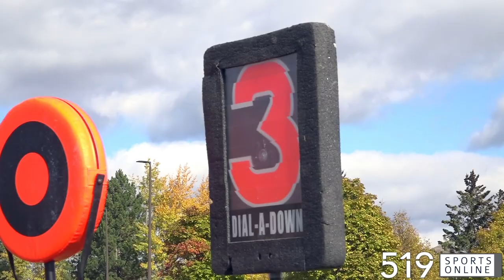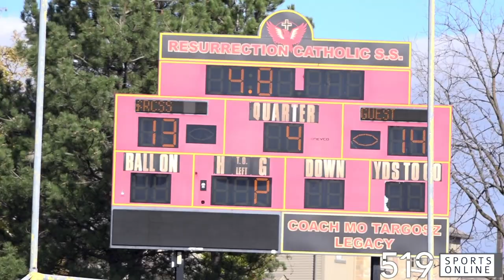District 8 Football Playoffs (Senior Championship) - St. Benedict Saints vs Resurrection Phoenix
Highlights from the District 8 championship game on Friday November 5th between the Saints and Phoenix.

This video is presented by Waterloo Region Football. Play for the Predators in 2022, registration opens soon